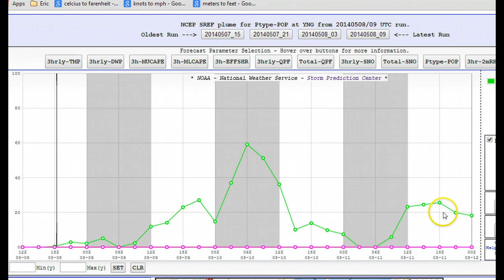Thursday's Weather For Weather Geeks